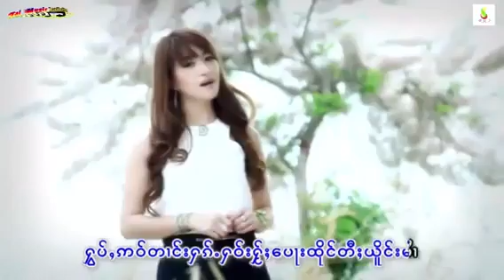ရွမ္းသီခ်င္း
nan seng